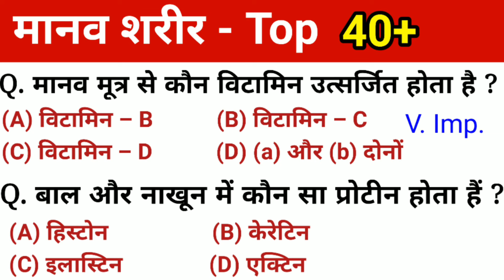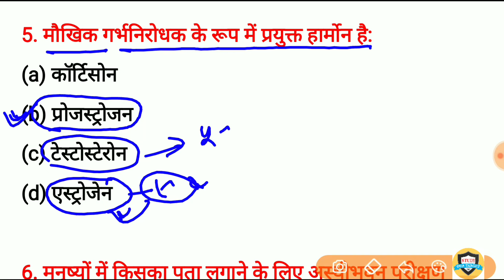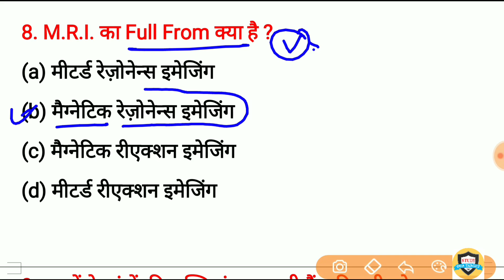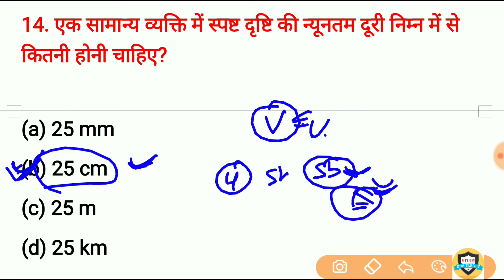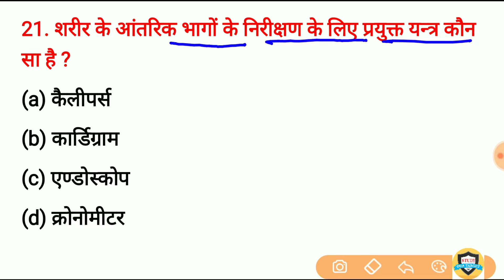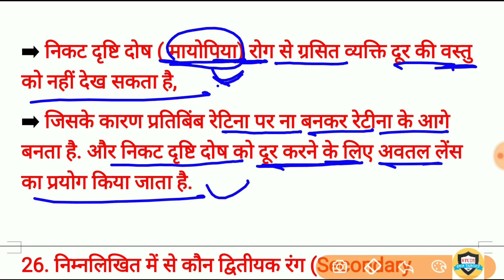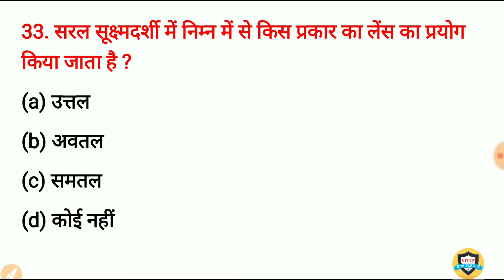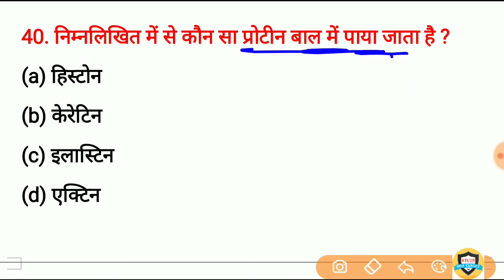Human Body | मानव शरीर महत्वपूर्ण प्रश्न | Science gk question and answer for Railway, SSC, Police